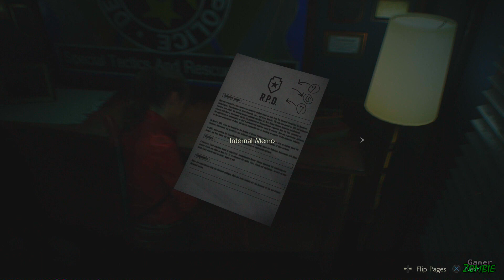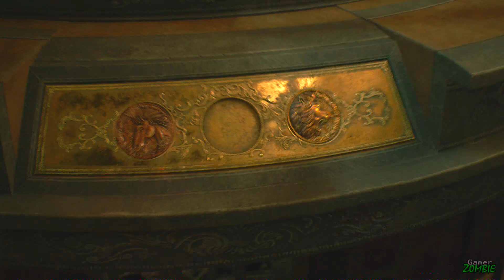RESIDENT EVIL 2 Remake Claire Redfield Walkthrough Part 2 C4 DETONATOR LOCATION / MAIDEN MEDALLION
Resident Evil 2 Remake Claire Redfield Gameplay Part 3 - C4 Detonator, Battery Location, Find 3 Medallions,
Maiden Medallion. This is the Resident Evil 2 Remake for Lets Play Playthrough Part 1